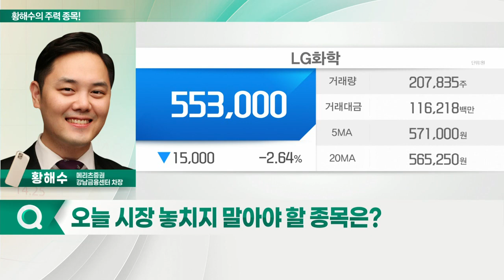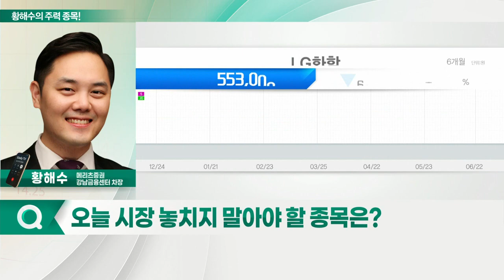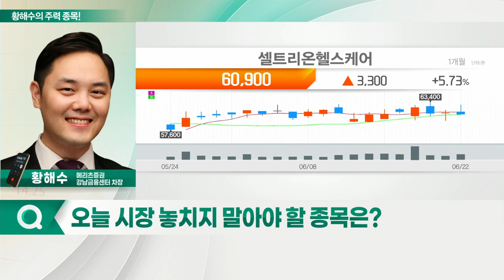LG화학, 셀트리온헬스케어, F&F, 에이비엘바이오_황해수의 주력 종목 (20220623)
1. LG화학(051910)
2. F&F(383220)
3. 에이비엘바이오(298380)
4. 셀트리온헬스케어(091990)

- 소재 부문 증익 추세 유지 전망
- 고부가 양극재 소재 증설 효과 내년부터 본격화
- 석유화학 부문 매출 성장

- '램시마SC' 본격적 성장세로 매출 성장 견인
- 하반기 이익 성장 가속화 전망
- 북미시장 신약 출시 등 모멘텀 유효